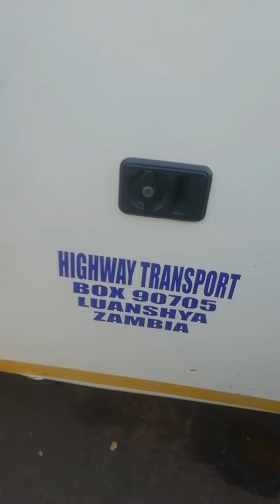which transport are you using